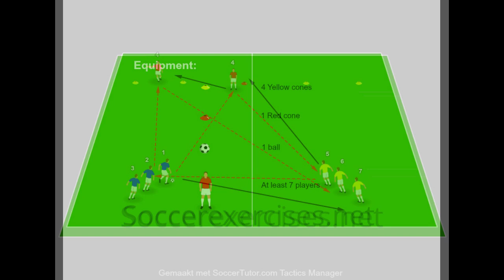Speed Passing soccer drill - Soccer Exercises #23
This is a speed passing drill to improve the players passing skills under a high (speed) pressure.
It's important that every player stays focused while doing this soccerexercises. When the players are focused and you can do it on a high-speed level it is also a good soccer exercise to improve the player's condition.